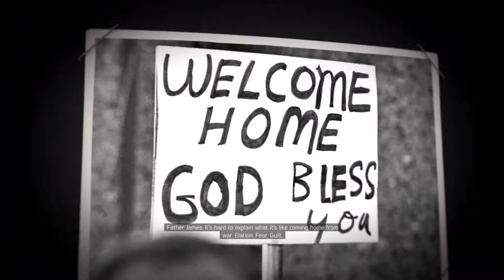Mafia 3 Chapter 2 Lincoln Arrival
With BlackCat and DemonBlade541